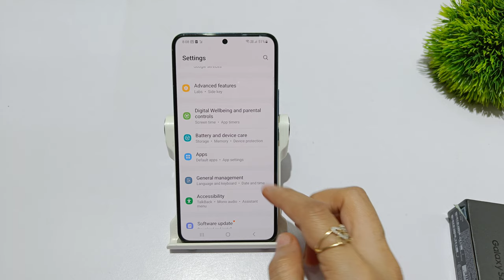how to enable caller id and spam protection in Samsung S23 fe 5g | Samsung S23 fraud call protection